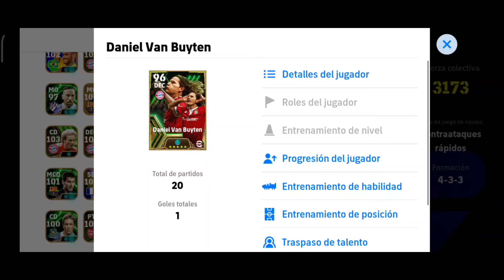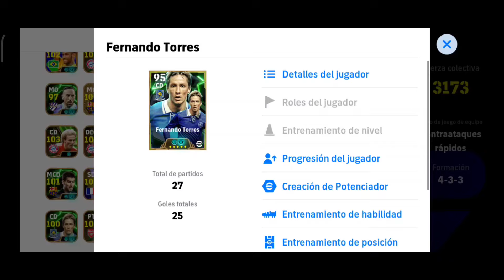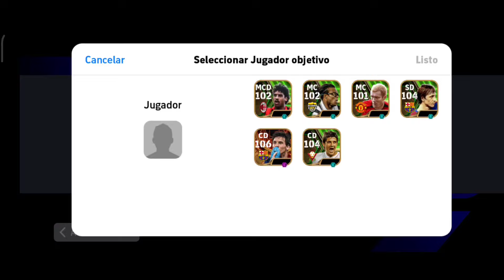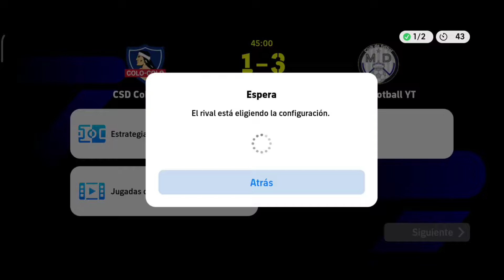ESTA FORMACIÓN TE LLEVARÁ A PRIMERA 🤯 ES MUY OFENSIVO Y COMPETITIVO 🧐 🔥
Este efootball 2025 mobile, en el ranking está muy dificil ya que hay usuarios con mucho nivel y ha cambiado el gameplay en este efootball 2025 mobile, pero te traigo esta formación top que estoy utilizando y  me está llendo super bien ya que me enfrento a tops mundiales y lo hago competencia
También siempre jugaré con el estilo de juego de contrataque rápido, vamos a ver si este estilo sirve para el liga de efootball
Ojala puedas sacar a los mejores de esta semana de los ÉPICOS BOOSTER igual manera te va a dar un gran potencial para tu equipo para que así jugues la efootball league y llegues lo más rápido posible a DIVISIÓN 1 o si no si eres nuevo usuario puedas divertite más en este juego de EFOOTBALL 2025 MOBILE